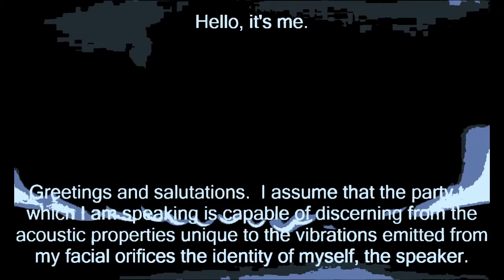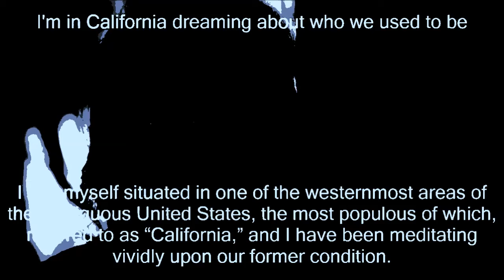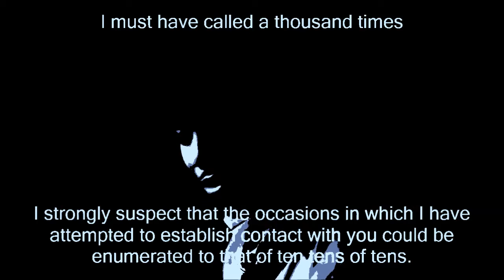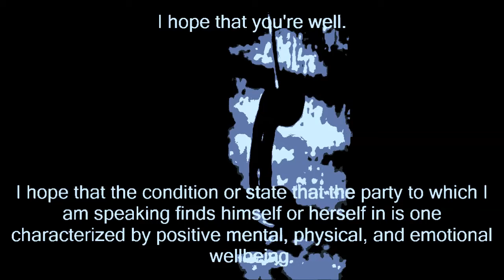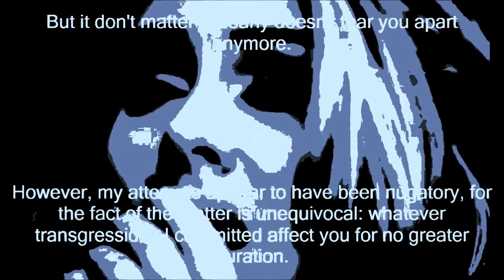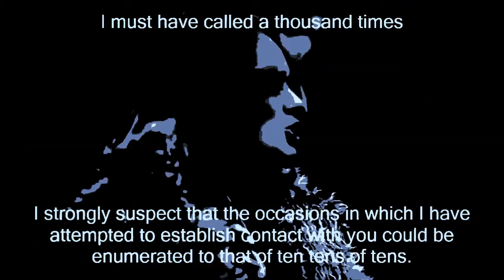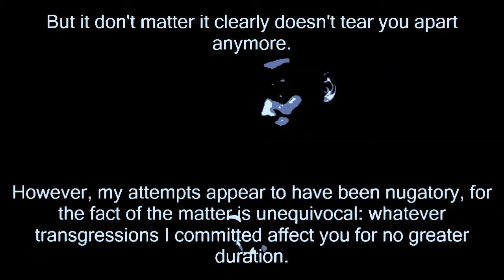"Greetings and Salutations," A Verbose Cantation by Madame Adele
Sorry if you don't like the animation effects.  I know they're obtrusive, but I couldn't get the video to jive otherwise.

This video is a parody of the song "Hello" by Adele.  This video's satirical style pokes fun at the original by taking the script from the original song and making it entirely verbose and bombastic, so it's highly influence by its predecessors, including but not limited to the videos under the titles of "The Verbose Barnacle" and "Get Acquainted with the Professional of Demolitions."  The video's various resources were compiled and put together in a video format using Window Movie Maker Live, a frustratingly stubborn video-making program of low quality.

The voice work is mine.

The video source is from the official video release on YouTube, and the music I added in is from this video